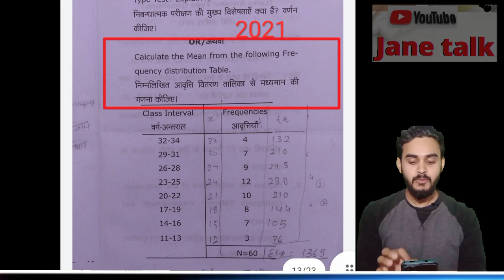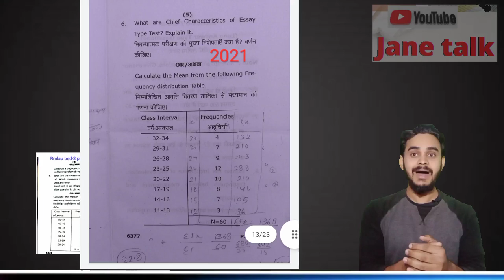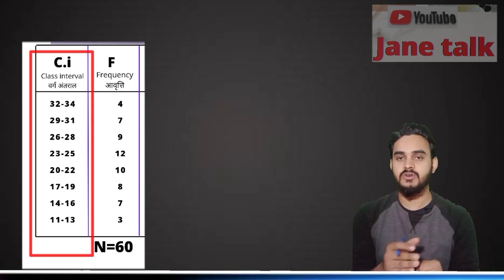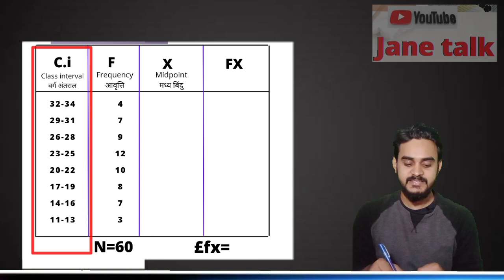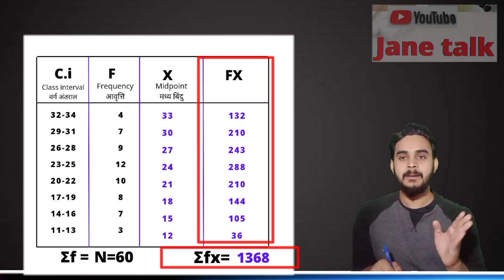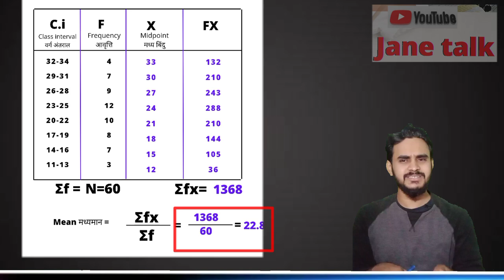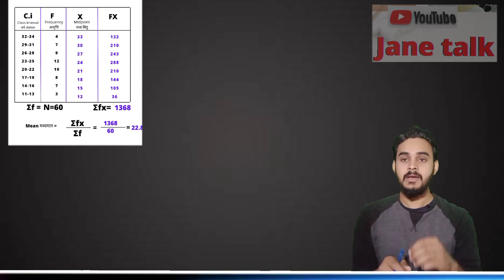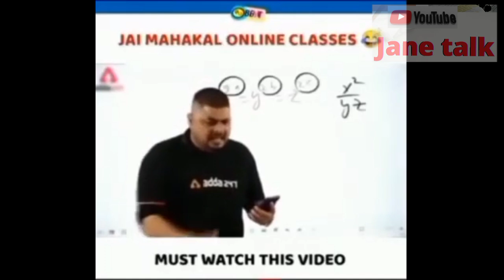RMLAU Bed-2 Paper-2 statistics सांख्यिकी का यह प्रश्न हर साल पूछा जाता है l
Janetalk